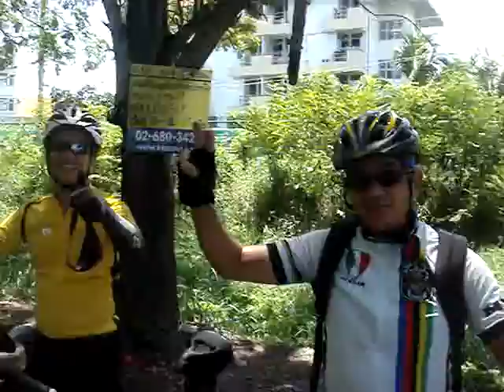ทริป รีสอร์ทลับ